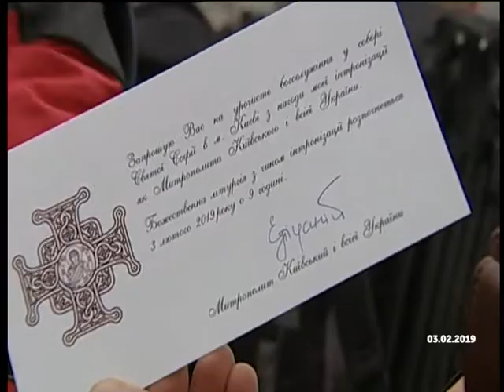04.02.2019. Новини. 08:30